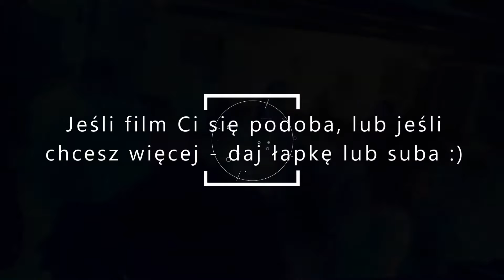DiodusEvents 10 Rocznica Ślubu Beaty i Mateusza, Adamowo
DPW - Disco Ponad Wszysco! Dziś kilka minut z dziesiątej rocznicy ślubu Beaty i Mateusza :)